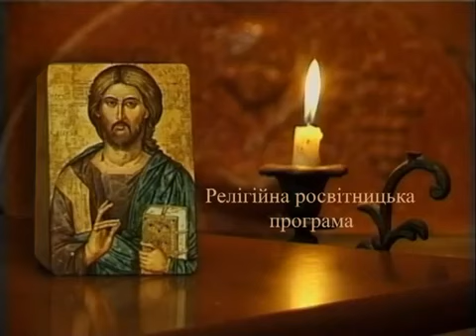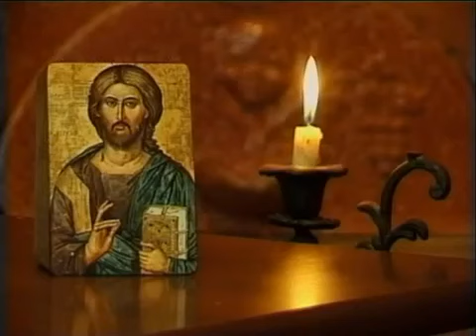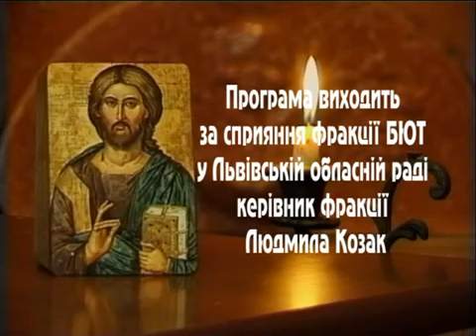КОРОНАЦІЯ ГОШІВСЬКОЇ ІКОНИ ПРЕСВЯТОЇ БОГОРОДИЦІ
Чудотворна ікона Матері Божої у Гошівському василіянському монастирі Преображення Господнього (Україна)
Відомості про цю ікону, одну з найбільш пошанованих Богородичних ікон в Україні, яка є копією Белзької (Ченстоховської) ікони Матері Божої, сягають першої половини XVIII ст.
Вона знаходилася в домі побожної родини українського шляхтича Андрія Шугая, що проживала в с. Хоробрів поблизу м. Бережан на Тернопільщині. Під час пожежі, яка знищила весь його будинок, ікона Пресвятої Богородиці залишилася чудом неушкодженою.
Пізніше ікона перебувала в домі іншого українського шляхтича Миколи Гошовського, що проживав у с. Дунаїв неподалік м.Перемишляни на Львівщині, де також прославилася чудами і стала дуже пошанованою серед жителів цього краю.
У 1736 році на іконі з'явилися сльози, які текли по обличчі Богородиці. Це спонукало М. Гошовського передати цю ікону до василіянської чернечої обителі на Ясній горі в Гошеві.
11 липня 1737 року після тривалої канонічної перевірки Духовною комісією грамотою єпископа Атанасія Шептицького ікону Гошівської Матері Божої було проголошено "благодатною", тобто чудотворною. Ікону Пресвятої Богородиці було урочисто перенесено 19 серпня того ж року до давньої дерев'яної монастирської церкви Гошівської обителі отців Василіян.
Згодом, коли М. Гошовський передав свій маєток на Ясній горі ченцям Василіянам, було збудовано нову муровану монастирську церкву. Ікону Матері Божої помістили за головним престолом, якому декретом Апостольської столиці були надані привілеї відпустів.
Численні описи чуд, які діялися в Гошеві, десятки дарів-вот, що прикрасили цю чудотворну ікону, пісня на честь Матері Божої є найкращим свідченням потіхи й порятунку, які отримали вірні від Бога за посередництвом Гошівської Богородиці при її чудотворній іконі. Коли радянська влада почала ліквідовувати василіянські монастирі в Галичині, отці і брати Гошівської василіянської обителі, що за Божою ласкою протрималися аж до 1951 року, потайки дали чудотворну ікону на збереження жителям с. Гошів.
У липні 2001 року гошівчани передали збережену ікону монахам Василіянам в Івано-Франківський монастир. Відтак були організовані урочисті процесії з цією чудотворною іконою Матері Божої через численні міста і села Львівщини та Івано-Франківщини з 30 вересня по 14 жовтня 2001 року.
Після цього її остаточно встановили у василіянському храмі Преображення Господнього на Ясній горі у Гошеві.